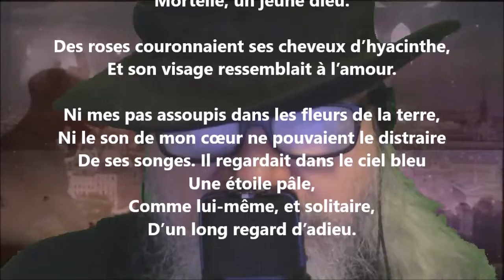Et je vis à l’entrée... - Charles Van Lerberghe lu par Yvon Jean